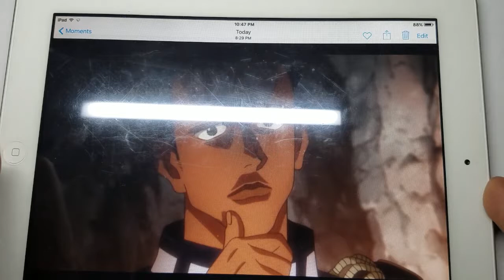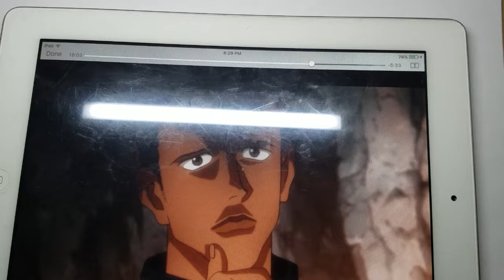Hunter x Hunter ep 64 drawing